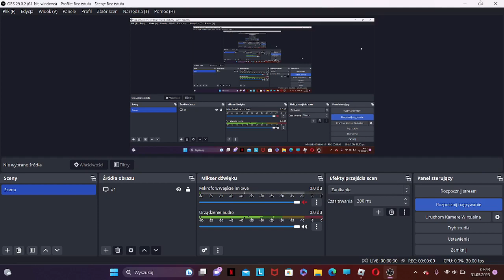ROBLOX: Przejazd Solaris Urbino 12 III (NOWA LINIA 10) ZKP Owczary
NOWA LINIA 10 I TRASA DO SZCZEPANOWIC. 2 NA ŻĄDANIE PRZYSTANKI A BUSA MIEALEM LEKKO ZEPSUTEGO XD. JECHAŁEM Z MAX 15 MIN. OBEJRZCIE FILM DO KOŃCA. KANAŁ KUBA_GAMES124@ SUBA DAJ A BĘDZIESSZ NA BIEŻĄCO!